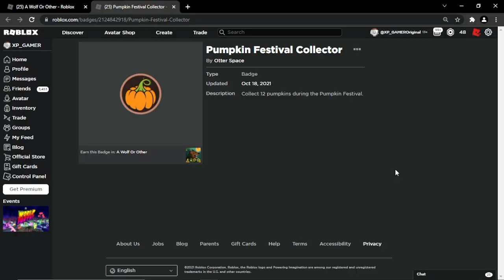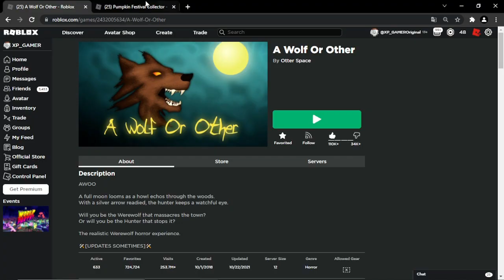Como Pegar o Emblema Pumpkin Festival Collector Roblox #12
como conseguir a badge ou emblema Pumpkin Festival Collector do mapa A Wolf Or Other do roblox, passo a passo certinho pra vcs.

Seja Membro